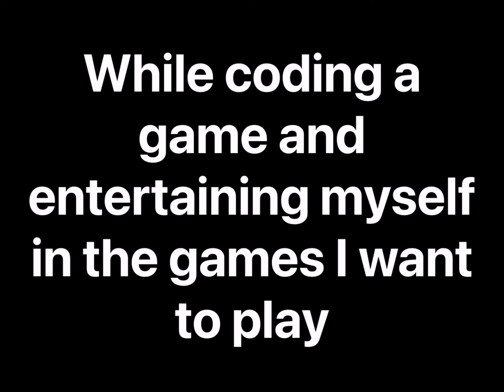Sorry I haven’t been posting